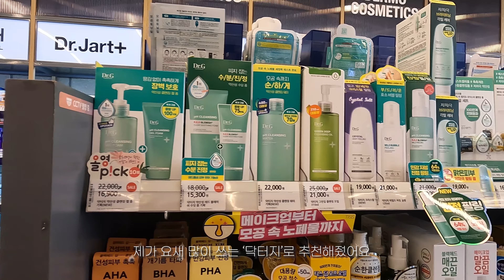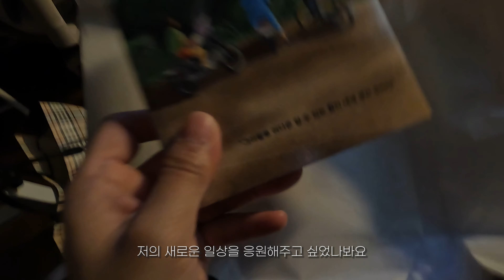[ 일상 vlog ] 그야말로 어디든 갈 수 있는 힘이 내게 생긴것이다 | 바린이 브이로그 | (친구의)셀프 웨딩 | 주주TV 인터뷰 영상 찍고왔어용 | 백야드 빌더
키하 ㅎㅅㅎ/
뭔가 재미지고 바쁜 나날을 보냈어요 ㅎㅎ

주주TV님 인터뷰 영상은 이번주 중에 업로드 될 예정입니다..!
인터뷰 재미지게 찍고 와서 영상도 재미질것같아요!

감사합니다!